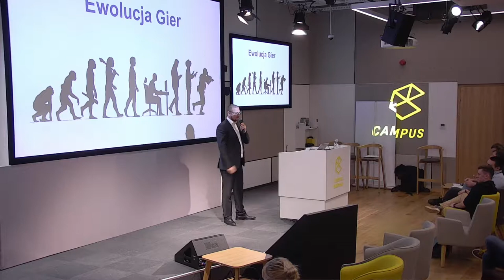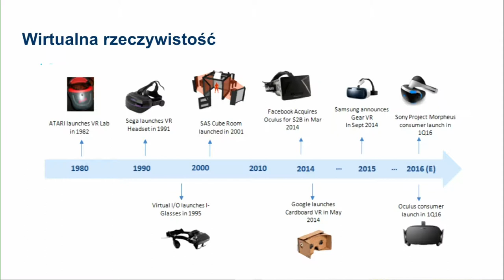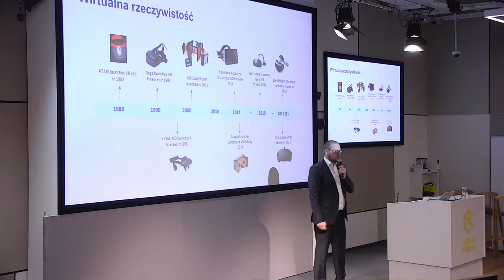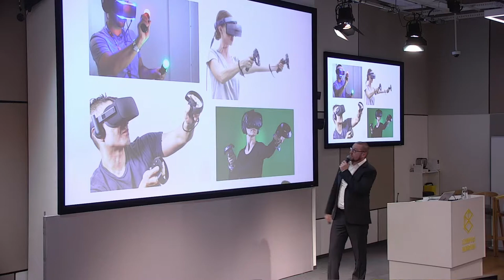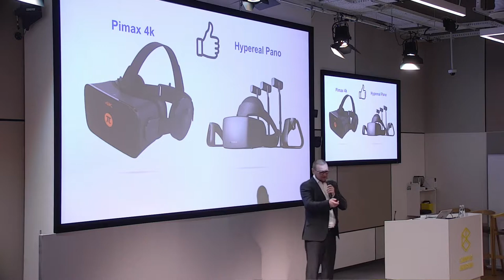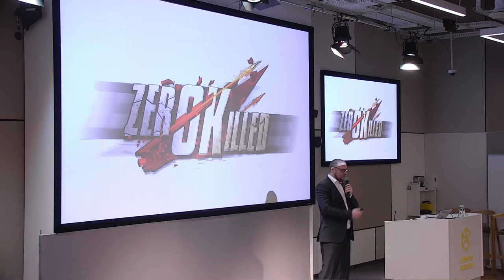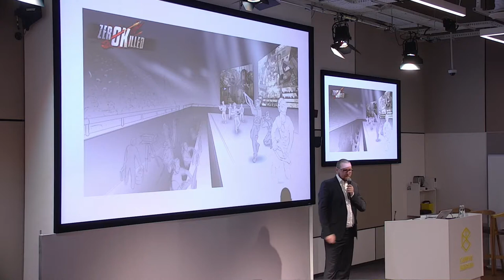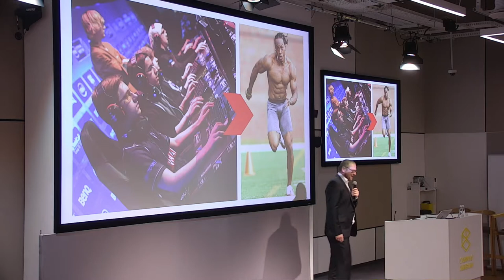Aula #155 Doświadczamy VR i AR, Adam Cegielski (VR VISIO GROUP S.A.)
Adam Cegielski (VR VISIO GROUP S.A.), "Tworzenie aplikacji i gier VR"